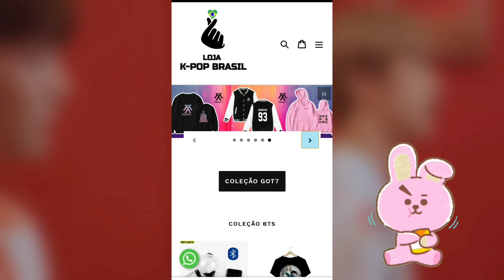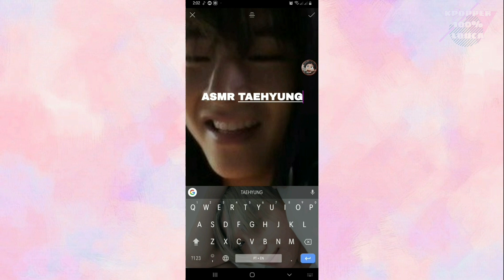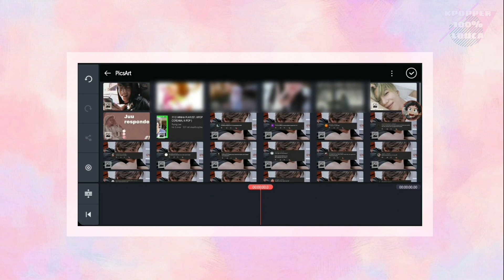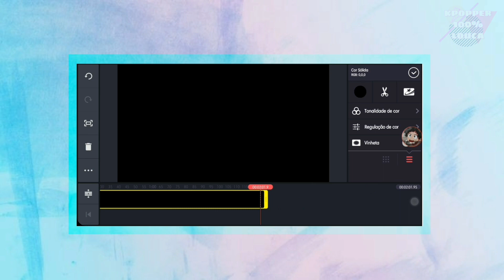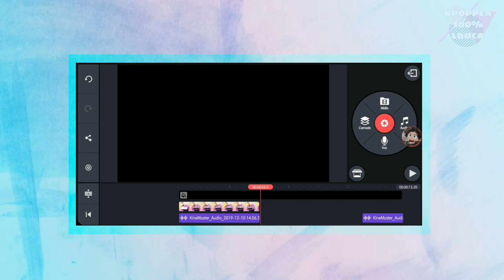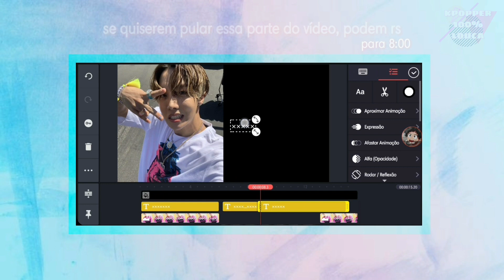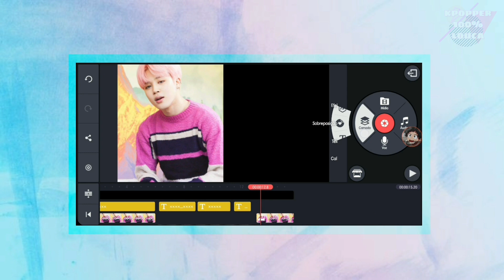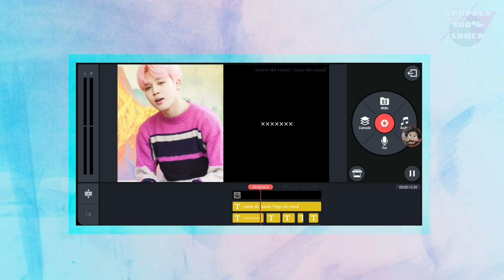[💌] Como fazer ASMR/Ligação Kpop;; Bem explicado + Download apk PicsArt pro & Kine master pro.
Cupom: kpopper100%louca

Kpopper.
□□□□□0%
■□□□□20%
■■□□□40%
■■■□□60% 🦄🧁
■■■■□80%
■■■■□90%
■■■■■100% Louca

🎥LUZ, CÂMERA E AÇÃO

Feito por: JuuYoung

Idéia: •••

Editores que uso:

𝐢 𝐧 𝐬 𝐡 𝐨 𝐭
𝐩 𝐨 𝐰 𝐞 𝐫 𝐝 𝐢 𝐫 𝐞 𝐜 𝐭 𝐨 𝐫
𝐰 𝐨 𝐧 𝐝 𝐞 𝐫 𝐯 𝐢 𝐝 𝐞 𝐨
𝐤 𝐢 𝐧 𝐞 𝐦 𝐚 𝐬 𝐭 𝐞 𝐫
𝐯 𝐥 𝐨 𝐠 𝐮

Capa de vídeo: JuuYoung

Intro e final: JuuYoung

c α ɳ α เ ร ρ α ɾ c ε เ ɾ σ ร :

💬Comente
🍭Amo Muito Vocês DOCES🍭
🌰Se Cuidem 🐿
Confira -🌸❜↵́͢ ; 𝐉𝘂𝘂𝐘𝗼𝘂𝗻𝗴 \▼ ̸̅ (@dailyjeons_):